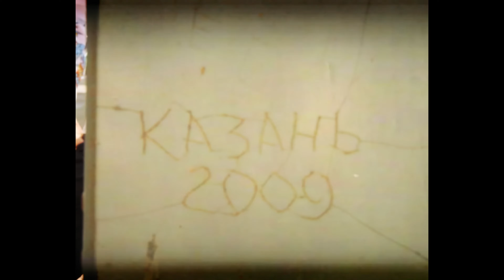Дарья Чеботарева - На новых струнах (Памяти Виктора Цоя) (2022) [4К]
The Rigans Band (Facebook):

 / therigans
Вокальная Школа - Tamara Music Studio (Tamara Rimkevica)

Автор музыки и стихов - Владимир Богданов -

 / savanarilo

Музыка в исполнении:
Вокал: Дарья Чеботарева
Гитары - Денис Коренев:

 / denis.korene.  .
Бас, аранжировка, ударные, Audio Design - Александр Волк

Сведение, Мастеринг - Wolk Recording Studios, Riga, Latvia
by Aleksandr Volk -

 / aleksandr.vo.  .

...а мой канал можно поддержать на Тинькофф  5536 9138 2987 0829 ...заранее благодарю